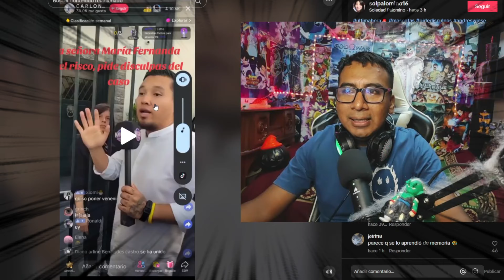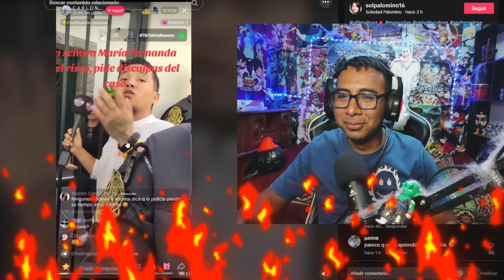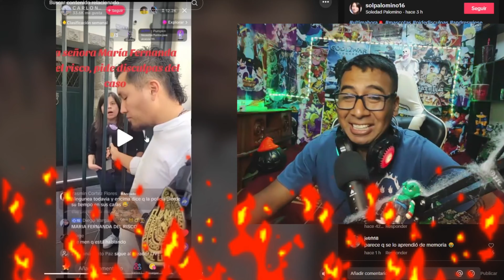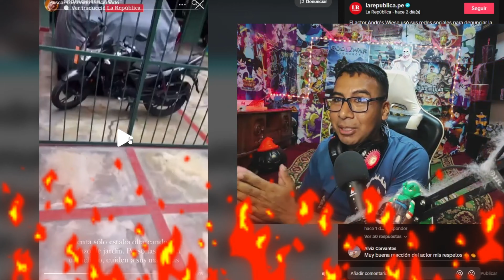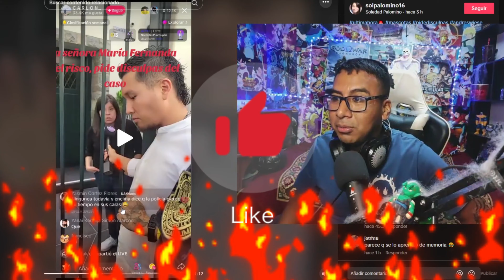MARIA FERNANDA DEL RISCO PIDE DISCULPAS ANDRES WIESE - SEÑORA DEL ALCANFORES 1190 PIDE DISCULPAS